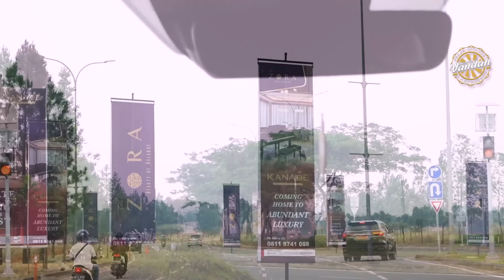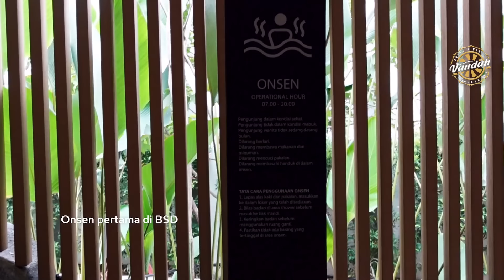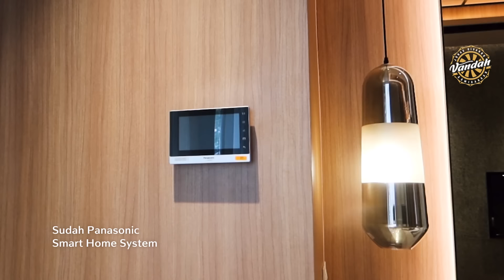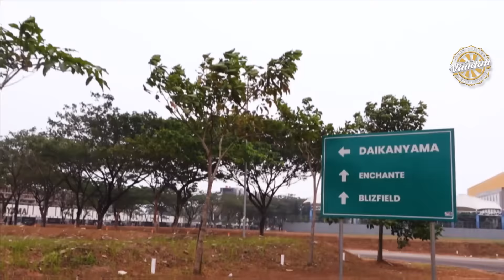ISENG LIAT HUNIAN MEWAH DI BSD - RUMAH TERNYAMAN & AMAN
Haii Kawan, kali ini Jalan Jajan Vandah lagi jalan-jalan ngeliat rumah di kawasan BSD dan kita memutuskan untuk mampir ke The Zora, yang highlightsnya adalah hunian mewah bernuansa Jepang tentunya yg mengusung konsep “Luxury in Harmony” yang mengedepankan filosofi ‘hunian 3 generasi..

Wajib banget kalian tonton full videonya karena The Zora adalah cluster yang ada special featuresnya, seperti untuk water heaternya mereka sudah pakai  Solarhart, untuk kaca jendela sudah dilengkapi Low-e Glass, Sudah ada AC dan kamar mandi sendiri di setiap kamar ditambah lantainya marmer impor, kitchennya juga ada 3 loh kawan! Ada Dry Kitchen, Wet Kitchen dan buat mbak juga punya kitchen sendiri, lengkap dengan storage. Keamanannya juga pasti mantap banget ini, karena sudah panasonic smart home system, Integrated security system, sudah lengkap dengan panic button & door alarm. Garasi pun sudah include dengan automated garage door.. pokoknya super lengkapp!!!

Buat kalian yang serius mau cari hunian yang aman nyaman dan juga sudah terpercaya, kalian bisa mampir dan lihat sendiri The Zora!

For Puppies, Ukulele And Piano [Happy Music] by MokkaMusic / Helium

Funny Children [Kids Music] by MokkaMusic / Kids